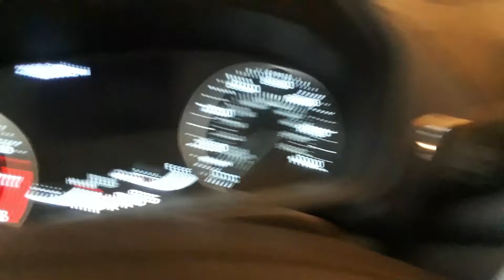Eddie's Drivers license part 1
Eddie Fails but part 2 COMMING TOMMOROW